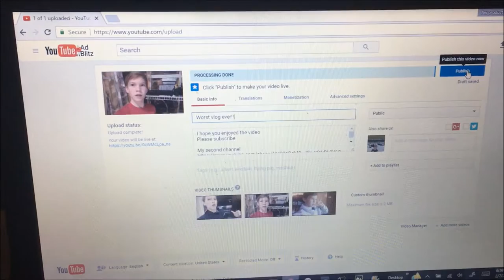Such a beautiful sun rise!!